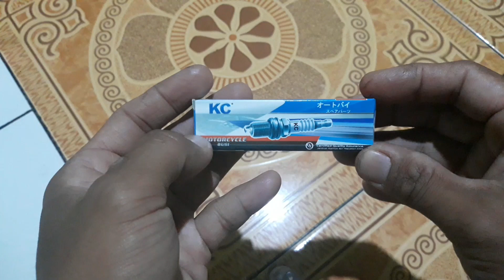Cara memperbaiki busi mesin rumput cepat rusak